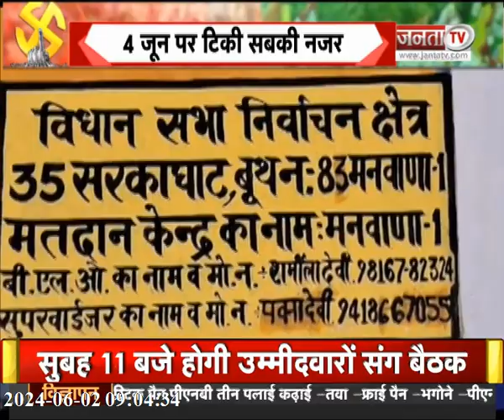Himachal: BJP या Congress किसकी बनेगी सरकार? जानिए क्या कहता है Lok Sabha Chunav का Exit Poll...